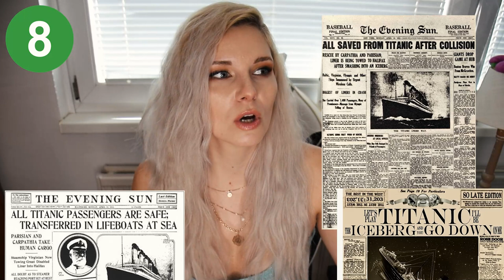TITANIK in 13 MINDBLOWING dejstev, ki jih o njem še ne veš ⚓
UVI CHAIR in UVI GEAR 15% popust, koda: ALIEN
👽ALIEN JUNIOR
👽ALIEN SIS/BRO
👽ALIEN DADDY
👽ALIEN OMG
📆Objavljam povprečno 1x tedensko ali 1x na 5 dni 🎥kamera: DSLR Nikon D5300 (ne priporočam za stacionarne videoposnetke, but it does the job) 🎶